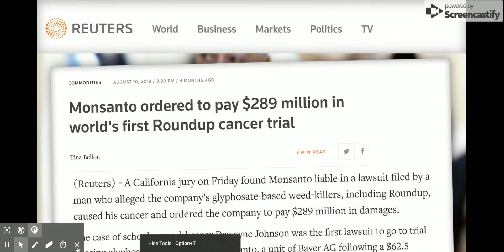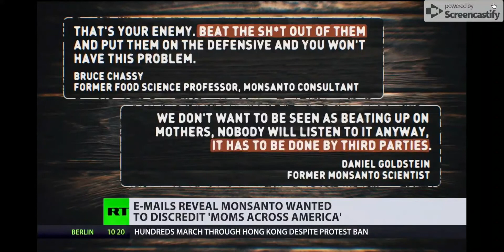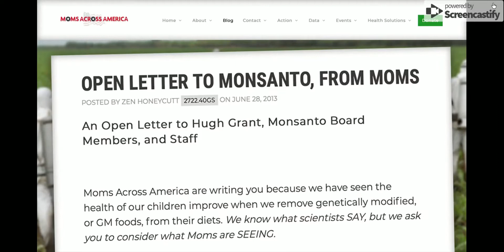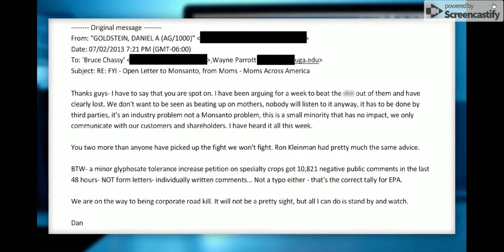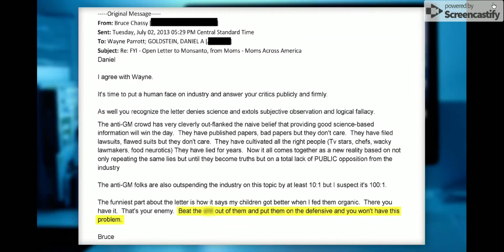Highwire - This Mom Broke Monsanto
“These ugly emails reveal the utter contempt that Monsanto has for public health and for consumers, including mothers who only want to protect their kids’ health.”